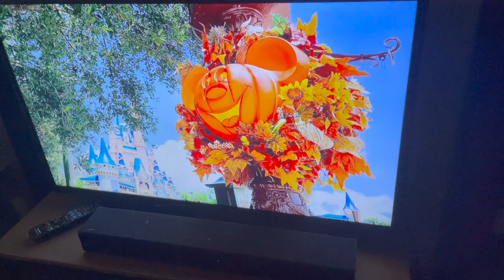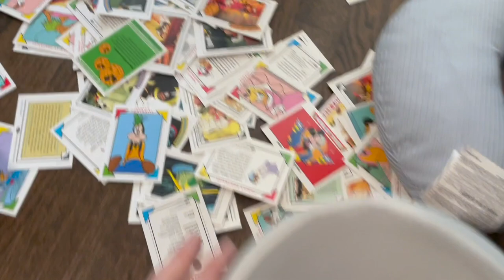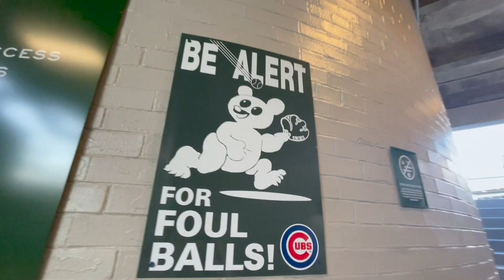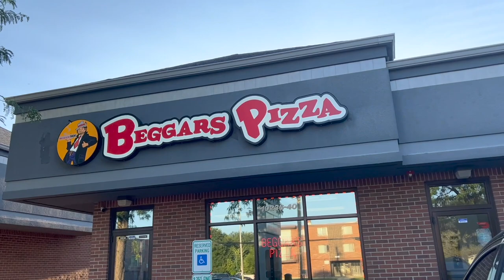Living the Dream at Wrigley Field! | Lots of Running & Lots of Eating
Is there anything better than a Pepsi and a pretzel? James doesn't think so! On Wednesday we enjoy an absolutely beautiful night game at Wrigley Field with Tyler. We even capture the bleachers throwing back a home run by the Reds! Peter gets two lakefront runs in and Sarah talks some sad news. Who else is ready for Friday?